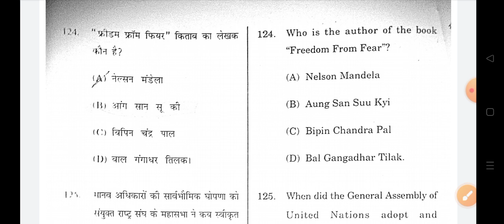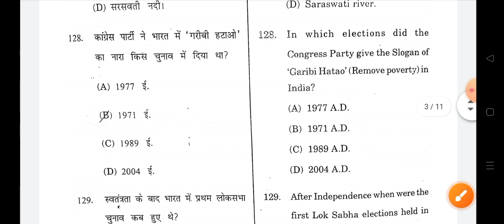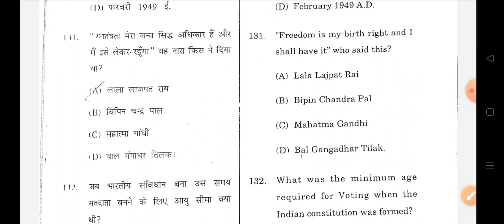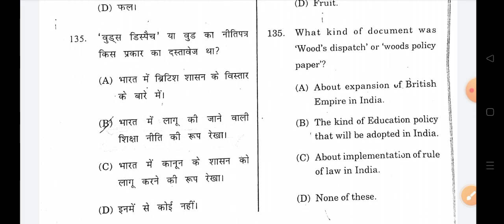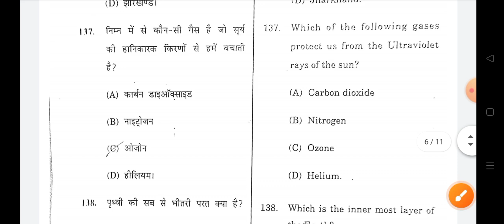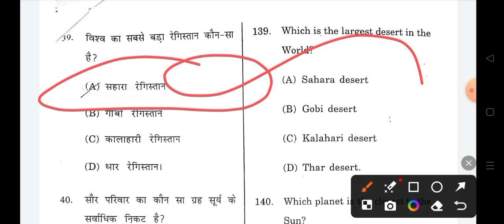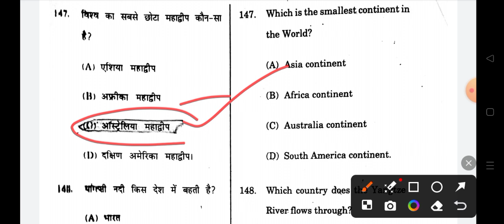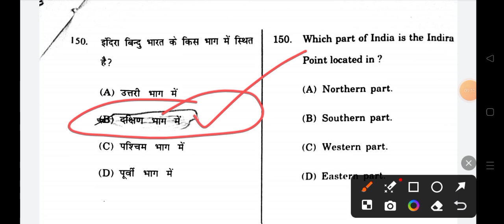HP TET JBT PREPARATION | GK QUESTION FOR HP TET JBT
Tet ki tyari